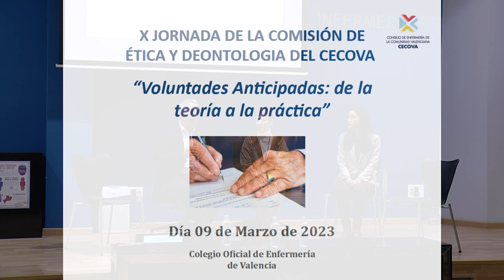X Jornada de Ética y Deontología del Consejo de Enfermería de la Comunidad Valenciana| Cecova TV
El Colegio de Enfermería de Valencia acogió, el pasado 9 de marzo, la X Jornada de Ética y Deontología del Consejo de Enfermería de la Comunidad Valenciana, que abordó de forma muy completa el tema de la voluntades anticipadas y el papel de la enfermería en este contexto.

Durante la mesa redonda que se desarrolló con el nombre de ‘Las voluntades anticipadas, de la teoría a la práctica’, se profundizo sobre la importancia de tomar una decisión tan trascendente en momentos de serenidad emocional y cuando todavía no existe amenaza de enfermedades.